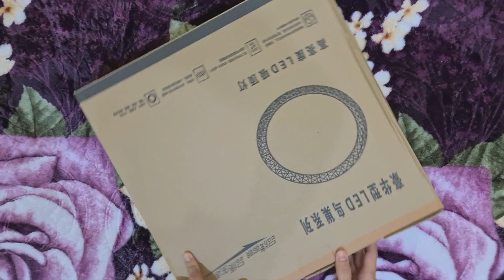Cara Pasang LAMPU LED Cantik Dan Mudah l DIY Mr Animax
Video proses pemasangan Lampu LED yang cantik dan menjimatkan